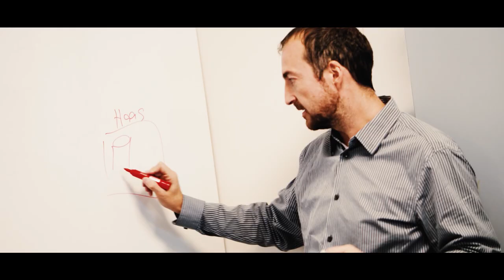SAP + Esri Innovation Hackathon 2019 in São Paulo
The SAP + Esri Innovation Hackathon this year is designed to generate innovative and intelligent geospatial use cases by combining Esri’s ArcGIS and the capabilities of the SAP HANA service and SAP HANA spatial services. It took place at Pontifical Catholic University of São Paulo from August 14-16 where customers, partners, and SAP Next Gen students utilized spatial insights and innovations to create cloud solutions that address business and sustainability challenges according to the UN Sustainable Development Goals…all under 48 hours!